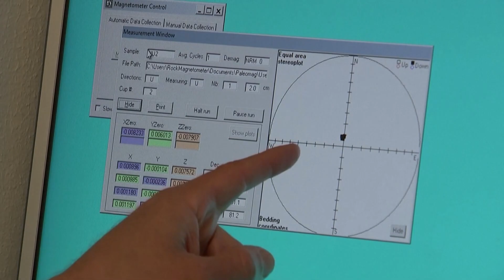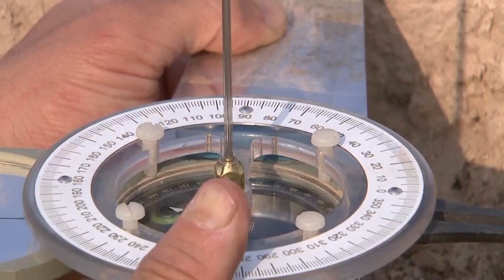Archaeological technology uncovers Bible history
Archaeologists in Israel discover advanced historical data behind artifacts using new technology called archeomagnetic dating. See how the earth's magnetic field reveals a lot about ancient cities—and lines up with the Bible. Use this WORLD Watch segment to supplement your science, history, archaeology, technology, or Bible curriculum and see your students or family connect with current events in a whole new way. Christian families, teens, and high school classrooms rely on WORLD Watch to deliver news stories like this. We cover history, science, culture, art, and other relevant school subjects as well as the latest headlines. Play a free episode or stream a whole week for free by heading to our website, worldwatch.news. And of course, please like this video and subscribe to the WORLD Watch News channel to make sure our sound journalism reaches people like you.